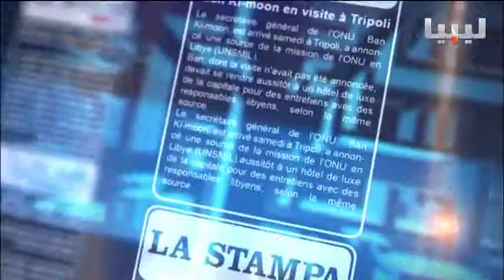برنامج اتجاهات الصحافة يوم 24/05/2015